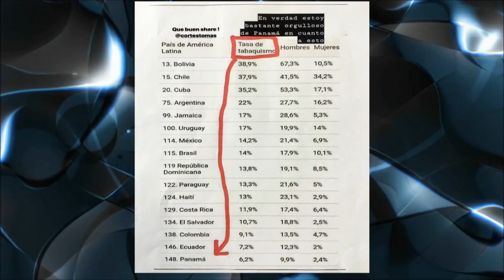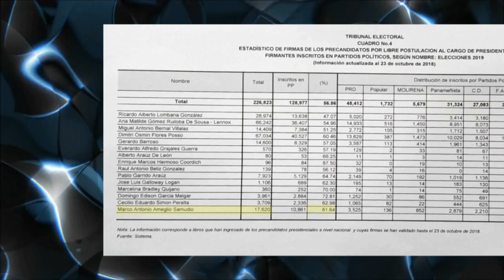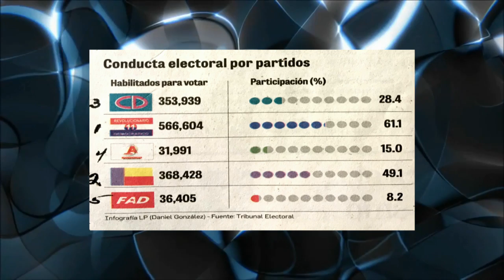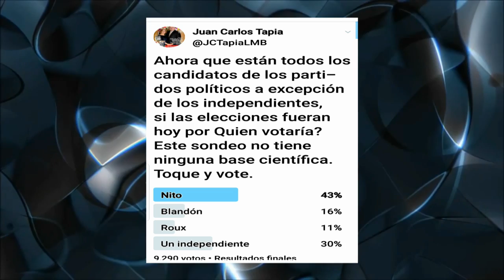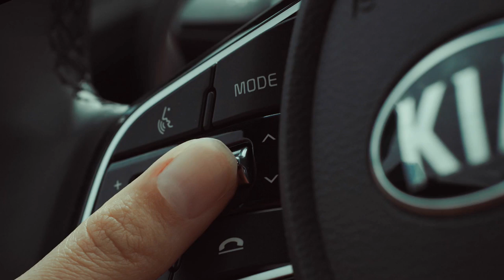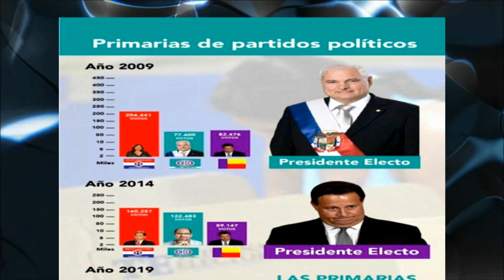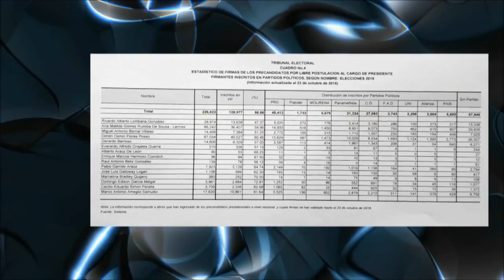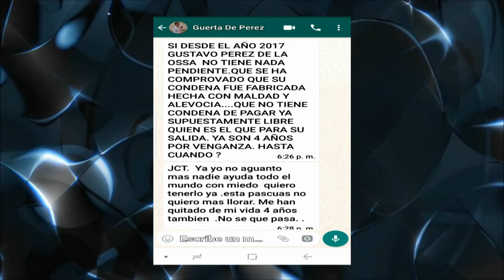1 de noviembre 2018 - Comentarios políticos de Juan Carlos Tapia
1 de noviembre 2018 - Comentarios políticos de Juan Carlos Tapia @jctapialmb